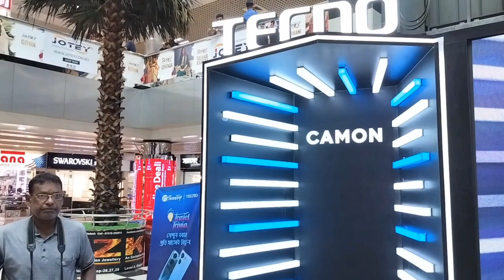Most Expensive Product Could Be Found on This Shopping Mall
Bashundhara City Shopping Mall is a large shopping mall located in Panthapath, Dhaka, Bangladesh. It is the second largest shopping mall in South Asia and the 10th largest in the world. The mall was opened to the public on 6 August 2004 and is owned by the Bashundhara Group.

The mall has a total floor area of 191,200 square feet and houses over 2,325 retail stores, including a number of international brands. It also has a 15-screen Star Cineplex cinema, a food court, an ice skating rink, a theme park, a fitness club, and a swimming pool.

Bashundhara City Shopping Mall is a popular tourist destination in Dhaka and is visited by millions of people every year. It is a major shopping hub for the city and is also a popular place for entertainment and recreation.

Here are some of the things you can do at Bashundhara City Shopping Mall:

Shop for clothes, shoes, electronics, and other merchandise at the many retail stores.

See a movie at the Star Cineplex cinema.

Go ice skating at the ice skating rink.

Play games at the theme park.

Work out at the fitness club.

Swim in the swimming pool.

Have a meal at one of the many restaurants in the food court.

Just relax and enjoy the atmosphere of the mall.

If you are visiting Dhaka, Bashundhara City Shopping Mall is a must-visit destination. It is a great place to shop, eat, and be entertained.

Here are some additional information about the mall:

The mall is open from 10:00 AM to 10:00 PM, 7 days a week.

The entrance fee is 50 Bangladeshi taka for adults and 25 Bangladeshi taka for children.

The mall is located at Panthapath, near Kawran Bazar.

The nearest metro station is Bashundhara City Metro Station.